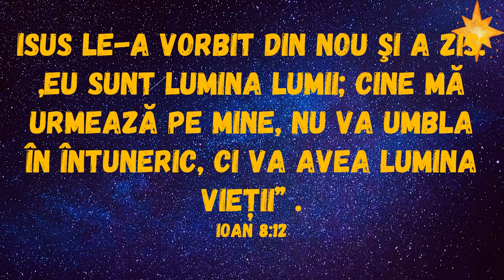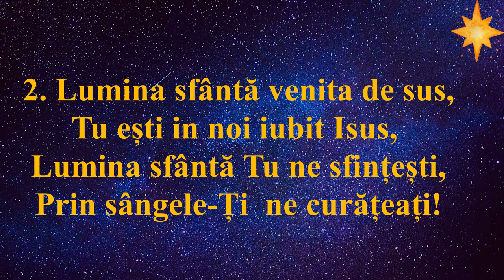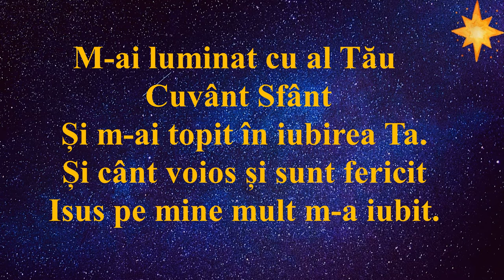Lumină sfântă (Interpretarea- Corul Prodeum, Arad)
1.Lumină sfântă venită de sus, Lumină sfântă Iubit Isus
Vrem ca și Tine de-acum să trăim, Iubirea Ta s-o răspândim!

Cor:  M-ai luminat cu al Tău Cuvânt Sfânt
Și m-ai topit în iubirea Ta.
Și cânt voios și sunt fericit
Isus pe mine mult m-a iubit.

2.  Lumina sfântă venita de sus, Tu ești in noi iubit Isus,
Lumina sfântă Tu ne sfințești, Prin sângele-Ți ne curățeați!

3.  Ne dă putere să ne iubim, și în sfințenie noi să trăim,
Și-n curăție pe calea cea grea, Să nu ieșim din voia Ta!

Text și melodie Marinela Buzaș
Aranjament muzical Profesor Teodor Caciora
Interpretată de Corul Prodeum Arad